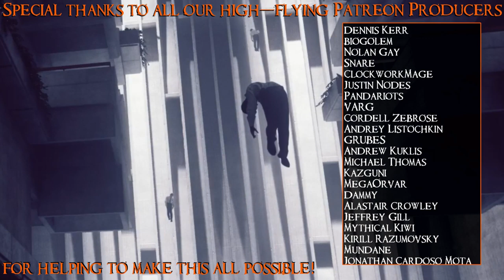SB Plays Control 05 - A Little Time In The Lab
I just really don't know what to make of any of this.

The world is much stranger than most people know, and the Federal Bureau of Control works hard to keep it that way. But now something has... occurred, and if we can't stop it (or at least figure out what it is), we'll never get to interview for that assistant janitor position!